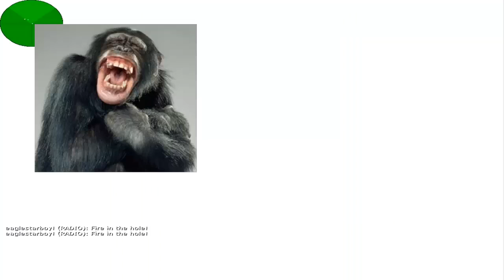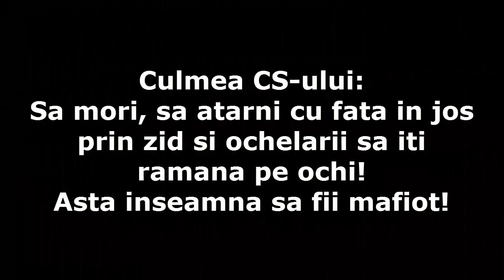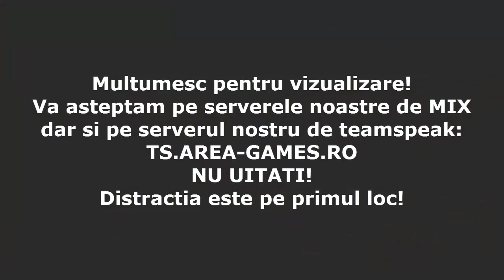AG Mixers - Funny & Fails | EP.7 - Remix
► Acest videoclip este un pamflet!
☻ Avem aici o mica compilatie de fail-uri si faze comice intr-un mix intre playerii de pe comunitatea Area-Games Romania.
❥ Va asteptam alaturi de noi pe TS.AREA-GAMES.RO, pe serverele noastre de mix si pe forum